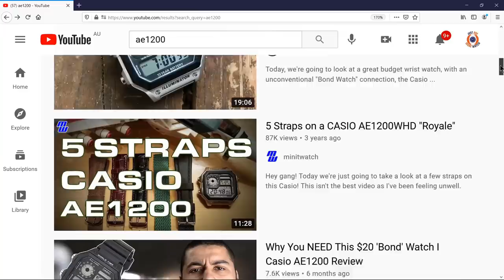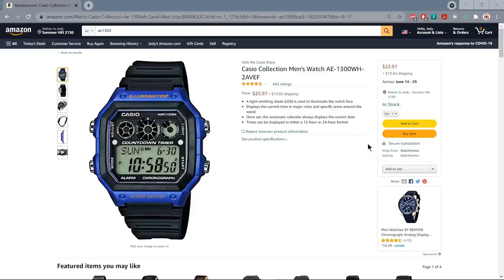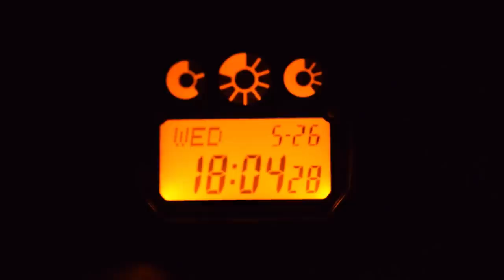Why Have I Ignored This Amazing $20 Casio?!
*PLENTY ON EBAY...*

So much right about this one, but yet it doesn't float my boat. If you like the looks or do indeed ref sports on the weekends then go for it. If you don't then you may as well buy the slightly cooler AE1200 that James Bond most definitely didn't wear. Cheers, Jody